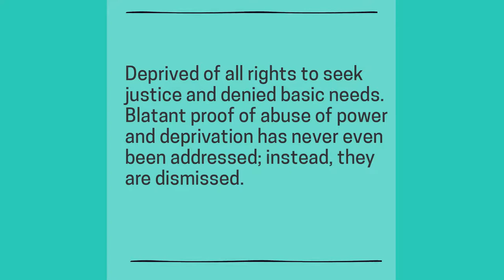eBook Promo for Invisible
This title discusses judicial misconduct and ‘obstruction of justice’ by court officials and demonstrates how some have been made invisible at the hands of unethical lawyers, the courts and its clerks by a corrupt legal system. Imagine people exacting revenge and using their access and resources to block all resolution. SEE PROOF

See actual, recent proof of corruption, misconduct and injustice. This title includes actual physical evidence and proof of deliberate deprivation of rights, editing, withholding, modifying filings and disregarding its own court’s rules and procedures.

This book demonstrates how some individuals are deliberately oppressed and denied rights by those that are in positions to manipulate the courts to ensure injustice continues. In this two-part title, the court system has been placed under the microscope from the view of the everyday citizen to reveal how it really works for the less fortunate.

This title was initiated from actual legal battles involving am Artist/Songwriter's personal experiences with major music publisher's and are derived from actual copyright infringements, breach of contracts and 'obstruction of justice' events, please

Review for yourself, the corruption, the scandal and the 'system' which aids in dehumanizing the aspiring artist through willful and deliberate acts and inaction.

We are offering a select number of nonprofit youth organizations FREE promotional 24/7 streaming access to our (8) HD Online Video program - (63 Minutes) to share with your aspiring youth and young entrepreneurs.

Use Password: Queen100%2019

To redeem this offer, you must be an active Nonprofit Youth organization. EULA End User License Agreement applies and allows sharing or offering a free class/course only. *Commercial use does not apply.

SWP, LLC is a publishing/production company that is dedicated to educating our youth. Our purpose is to address, educate, coordinate, and provide aid and relief to eradicate the stealing of artist lives copyright infringements and breach of contracts on a local and global level regardless of their race, ethnicity, or religion on a local and global level. Our products are available to all organizations that were created for the purpose of helping to prepare and encourage the education and betterment of our youth and young adults. We offer learning tools; such as, articles, comics and publications for our youth who are aspiring to become artist, writers and producers.

Seven West Productions is currently looking for early-stage financing and I have put together an investor relations website that outlines the details. Please review the materials at your convenience through the or Full BIO

Best regards,

Tiwanda Lovelace
Seven West Productions

Best regards,